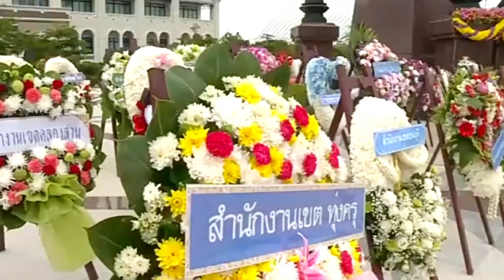สมเด็จพระเจ้าอยู่หัว โปรดเกล้าสมเด็จพระเทพฯตัวแทน..วางพวงมาลาถวายราชสักการะวัน"อานันทมหิดล ร.8"🙏💜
วันอานันทมหิดล พระเจ้าอยู่หัว สมเด็จพระเทพ พระบาทสมเด็จพระเจ้าอยู่หัวโปรดเกล้าให้ สมเด็จพระกนิษฐาธิราชเจ้า ทรงวางพวงมาลาถวายราชสักการะ ในวันอานันทมหิดล ..พระองค์ทรงพระเจริญ.💜